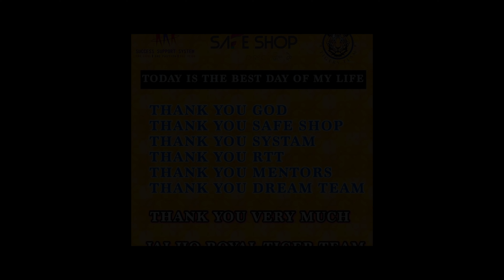SAFESHOP# V.RAMESH CAR DELIVERY CELEBRATION ||LOCALSATHI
*V.RAMESH FROM GUNTUR SAFESHOP LEADER*
Achieved, Tata Altroz Top Modal Car

సేఫ్ షాప్ లోకి వచ్చిన అతి తక్కువ టైంలోనే 10 లక్షల కార్ తీసుకోవడం చాలా ఆనందకరం

సేఫ్ షాప్ అనేది ఈరోజు ఇండియాలోనే నెట్వర్క్ మార్కెటింగ్ లో ద బెస్ట్ నెంబర్ వన్ కంపెనీ